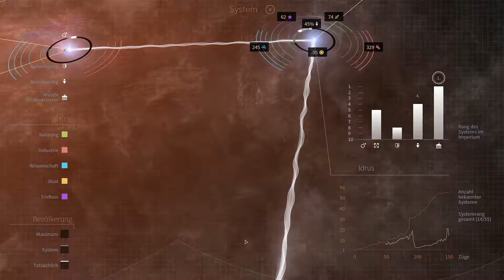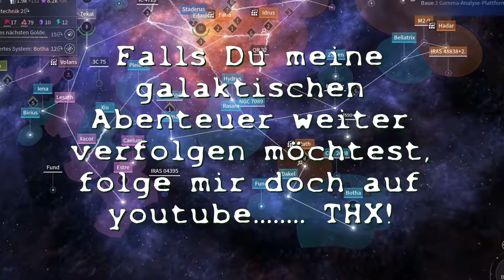Endless🌟Space 2: Vaulters DLC[#052]:Judith u.d.Findlinge[deutsch|german|gameplay]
Das erste kostenpflichtige DLC zu Endless Space 2 kommt nach in den letzten Monaten eingebrachten Community-Inhaltszugaben und heftigen Balance-Änderungen daher. Der Kern des DLC sind jedoch das vertriebene Volk der Vaulters. Die Geschichte der Vaulters (bekannt aus Endless Legends und ES1) beginnt an Bord der Argosy, ihrer einzigartigen und buchstäblich einzigen Arche. Das heimatlose Volk ist auf der Flucht - einer Odyssee, da es dem unwirtlichen Eis-Planeten Auriga entfliehen musste. Wird es den Vaulters nach Jahrtausend währendem Kälteschlaf gelingen, im endlosen, feindlichen Universum zu überdauern...?
LOG-Entry HG_ARCH_Argosy/GV_33
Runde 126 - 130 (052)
LOG-Entry HG_ARCH_Argosy/XC_72
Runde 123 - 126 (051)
LOG-Entry HG_ARCH_Argosy/HO_29
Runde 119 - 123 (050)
LOG-Entry HG_ARCH_Argosy/DS_91
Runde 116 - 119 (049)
LOG-Entry HG_ARCH_Argosy/ZT_23
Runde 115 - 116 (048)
LOG-Entry HG_ARCH_Argosy/TX_06
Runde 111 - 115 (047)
LOG-Entry HG_ARCH_Argosy/EZ_70
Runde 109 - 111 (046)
LOG-Entry HG_ARCH_Argosy/OU_12
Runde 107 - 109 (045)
LOG-Entry HG_ARCH_Argosy/GT_90
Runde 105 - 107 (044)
LOG-Entry HG_ARCH_Argosy/AX_33
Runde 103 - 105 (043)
LOG-Entry HG_ARCH_Argosy/AY_42
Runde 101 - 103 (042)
LOG-Entry HG_ARCH_Argosy/DS_61
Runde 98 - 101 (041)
LOG-Entry HG_ARCH_Argosy/JM_00
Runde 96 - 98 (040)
LOG-Entry HG_ARCH_Argosy/JK_02
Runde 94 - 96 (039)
LOG-Entry HG_ARCH_Argosy/RM_01
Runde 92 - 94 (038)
LOG-Entry HG_ARCH_Argosy/FD_08
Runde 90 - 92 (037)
LOG-Entry HG_ARCH_Argosy/GF_05
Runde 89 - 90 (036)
LOG-Entry HG_ARCH_Argosy/SE_23
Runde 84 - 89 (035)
LOG-Entry HG_ARCH_Argosy/VC_00
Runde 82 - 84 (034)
LOG-Entry HG_ARCH_Argosy/TT_45
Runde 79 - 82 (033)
LOG-Entry HG_ARCH_Argosy/ZR_78

► Endless Space 2 (v1.2)
► Genre: 4X / Sci-Fi / Weltraum / Rundenstrategie
► Early Access: 8. Okt 2016
► Release: 18. Mai 2017
► Platform: PC / Mac OS
► Engine: Unity
► UVP: 39,99 €
► USK:  ab 12 Jahren
► un video de Argonaut
► for nerds
► [ PC | deutsch | german | Full-HD | 1080p | 60 FPS | container: MP4 | codec: H.264]
used machine:
RAM: 16 GB DDR4 | GPU: ZOTAC AMP! Edition GTX 1060 6GB VRAM/GDDR5
...and keep yourself alive!
Argonaut